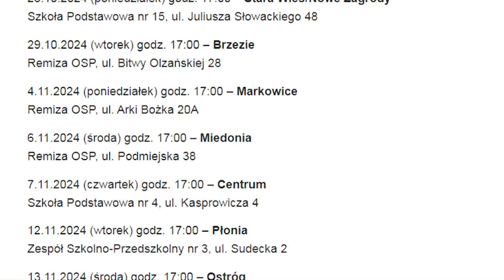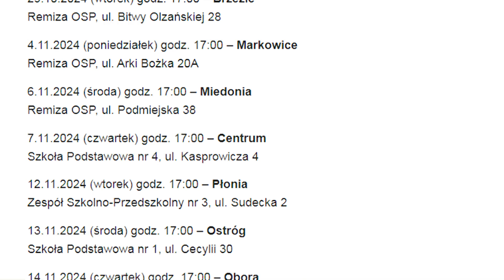Racibórz. Prezydent rusza w miasto